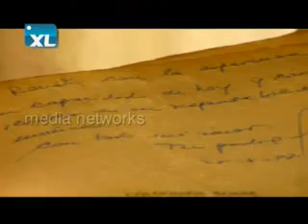Los objetos más preciados de Renato Cisneros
Renato Cisneros en la sección Sujetos & Objetos del programa "XL" de Plus TV.